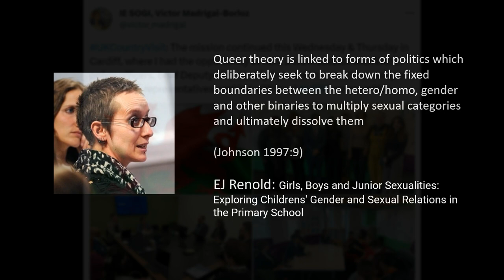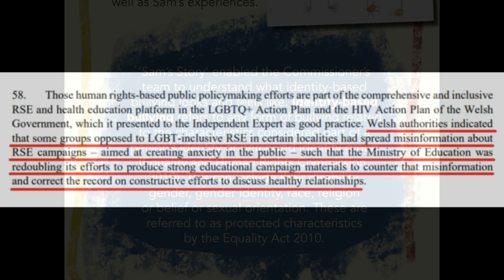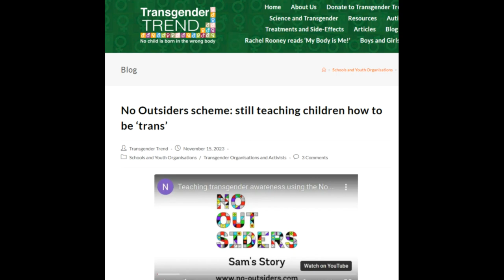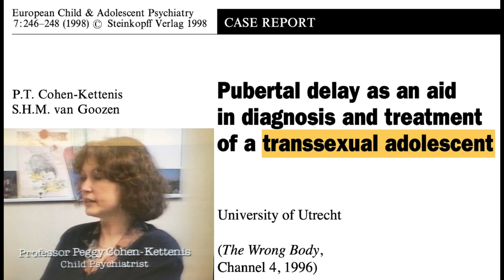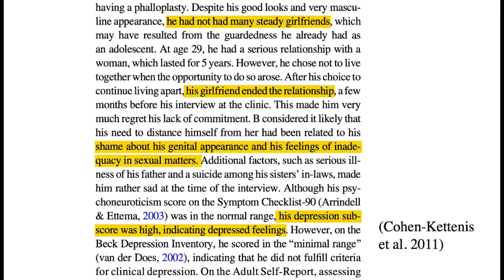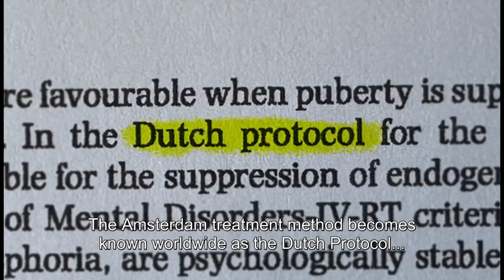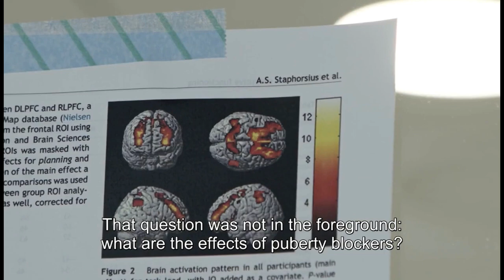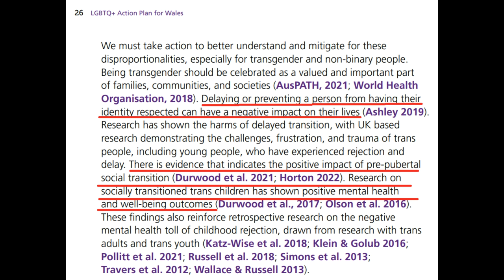Victor Madrigal-Borloz, Hannah Blythyn, Queer Theory and the Dutch Protocol - 38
00:14 Emma Renold: Girls, Boys and Junior Sexualities: Exploring Childrens' Gender and Sexual Relations in the Primary School

00:55 Virtual Queer Workshop - GENDER THEORY IN PRACTICE with Dianne OTTO & Victor MADRIGAL-BORLOZ

02:07 UN: Country visit to the United Kingdom of Great Britain and Northern Ireland (24 April – 5
May 2023)

02:18 UN praises Welsh Government’s LGBTQ+ Action Plan for Wales as ‘example of good practice in human rights policymaking’

03:20 Women and Equalities Committee Oral evidence: Reform of the Gender Recognition Act, HC 884

04:27 Lynn launches UK’s first misinformation service

04:42 How Disinformation Arrived in Wales, and Where It's Going Next

05:11 Andrew Moffat

05:22 Interrogating Heteronormativity in Primary Schools: The No Outsiders Project

06:54 Interrogating Heteronormativity in Primary Schools: The No Outsiders Project

07:07 No Outsiders scheme: still teaching children how to be ‘trans’

09:58 Puberty blockers for gender dysphoria: The Dutch protocol

12:15 Professor Stephanie Van Goozen

15:11 THE TRANSGENDER PROTOCOL (2023) DUTCH WITH ENGLISH SUBS

24:17 LGBTQ+ Action Plan for Wales